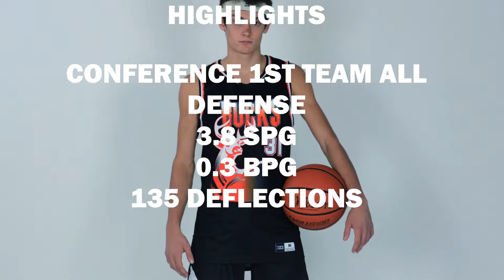Caleb Wright 2019 2020 Season Highlights